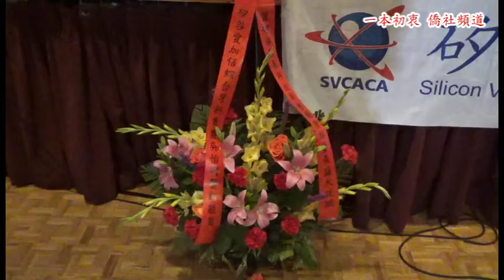【一本初衷 僑社頻道】2018矽谷美華科技商會年會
成立超過30年的「矽谷美華科技商會」于8月19日在南舊金山巴斯克文化中心舉行會長交接儀式，多位政要和官員出席活動，包括經文處處長馬鍾麟、佛利蒙市長高敘加、庫比蒂諾市長蒲仲辰，舊金山工務局局長諾魯及灣區各大社團會長僑領數百人到場慶賀。
年會中新舊會長交接典禮由經文處長馬鍾麟監交，卸任會長蕭朱玲將印信交給再度接任會長的賴積裕。馬鍾麟也代表僑委會吳新興委員長頒發感謝狀及賀函給新舊任會長表彰他們對台美經貿的努力與付出。